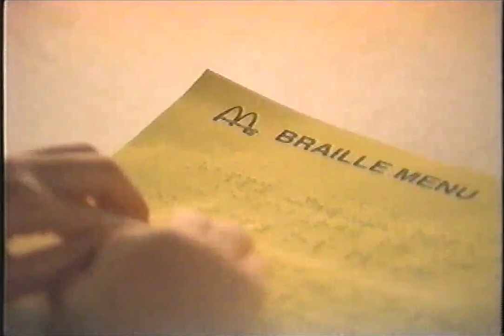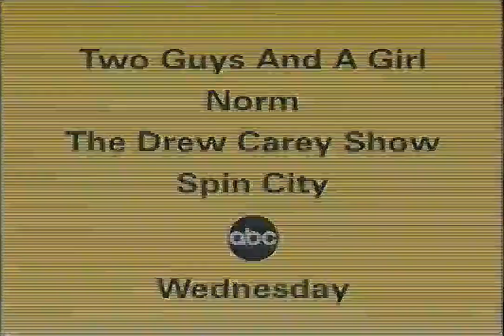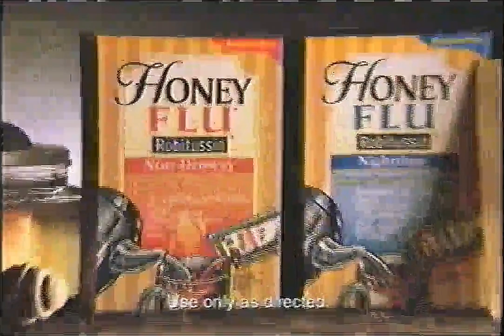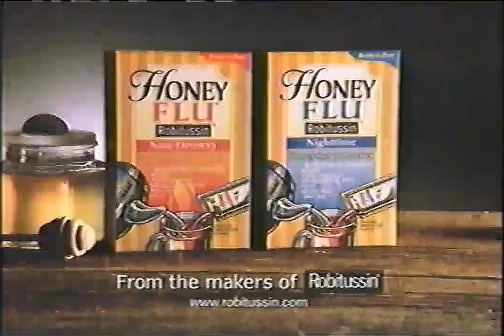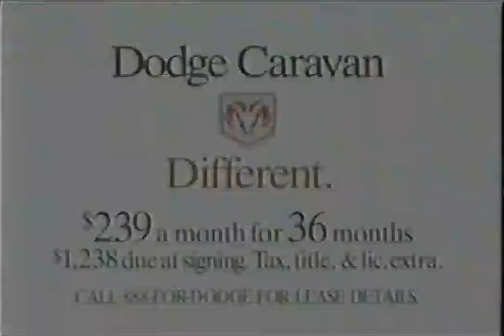ABC Commercials - January 18, 2000 Part 2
Commercials aired during an episode of Sports Night